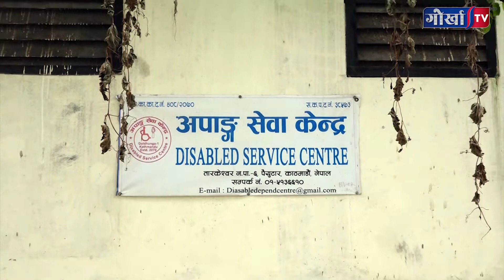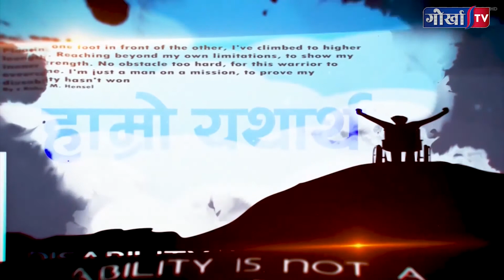Hamro Yathartha।। चन्द्र बहादुर खत्री ।। गिता भुषाल ।। हरि बहादुर बस्नेत ।। बिकास कार्की ।।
Hamro Yathartha।। हाम्रो यथार्थ || चन्द्र बहादुर खत्री ।। गिता भुषाल ।। हरि बहादुर बस्नेत ।। बिकास कार्की ।।